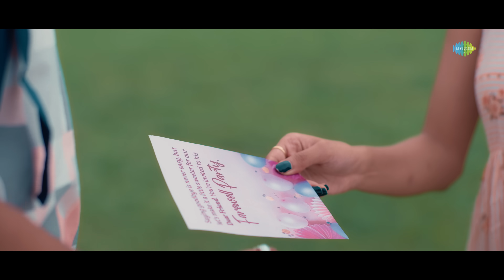Dhire Dhire | Swayam Padhi | Antara Chakraborty | Saregama Originals | New Odia Romantic Song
Immerse yourself in the enchanting melodies of "Dhire Dhire," a heartwarming romantic track featuring Swaraj Barik and Bhoomika Dash. Sung beautifully by Swayam Padhi and Antara Chakraborty, with lyrics penned by Nihar Priyaashish and captivating music composed by Baidyanath Das.

Credits:
Song Name: Dhire Dhire
Director : Aswin Tripathy
Singer : Swayam Padhi & Antara Chakraborty
Lyrics : Nihar Priyaashish
DOP : Akshaya Kumar Nayak
Editor : Manas Kumar Sahoo
Asst Director : Millan Jaysingh
Production Manager: Abhinash Mohanty
Costume Design : Oaura
Post Production: ATF Studio
Story Design: Prerna Pratikshya
Asst Costume : Badapua
Make Up : Sourav Lenka
Asst Make Up : Kalia
Asst Production: Shanti Swaroop
Camera equipment: Srujan Films
Publicity Design : Blank Canvas RGF
Colourist: Biswajit Swain
Producer : IDOL ODISHA
STARRING : Swaraj Barik & Bhoomika Dash
Art : Santosh Barada
Choreographer: Pooja
Asst DOP : Suresh
BTS Still : Sourav